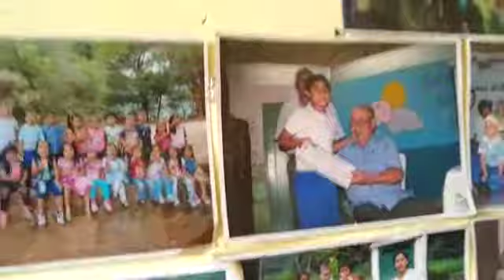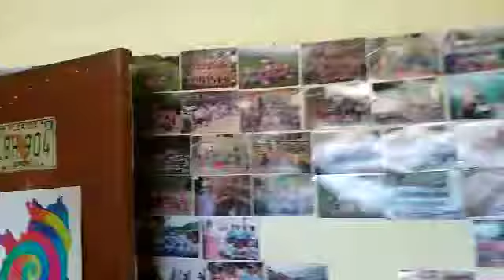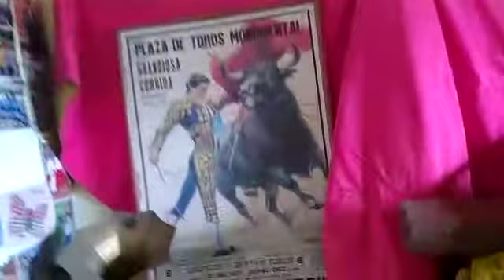21 de febrero de 2019